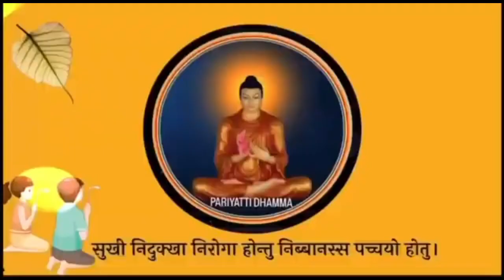दान देने का सही तरीक़ा क्या है? | Bhante Dr Indavansa Mahathero | Buddhism